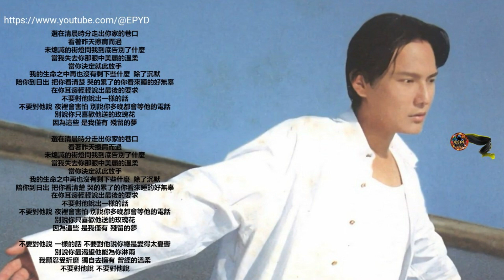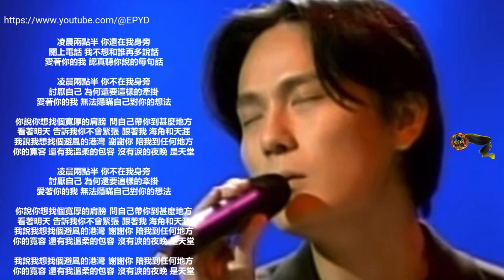張信哲 - 不要對他說, 寬容, 過火, 忘情忘愛 Medley